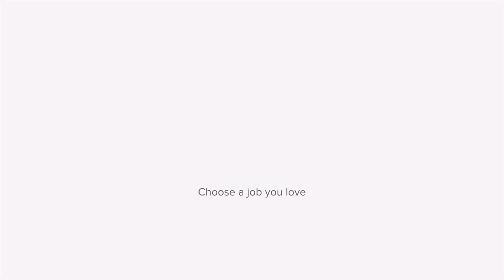Advice from the CEO of Shopify, Tobias Lütke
When it comes to building successful companies from scratch, Tobias Lütke, the CEO of Shopify, has many things to say. Watch Honeypot’s interview with Tobias Lütke, and learn how he went from a programmer to an entrepreneur, leading one of the most successful e-commerce platforms in the world. What did it take to shape Shopify into what it is today? What did he learn along the way?